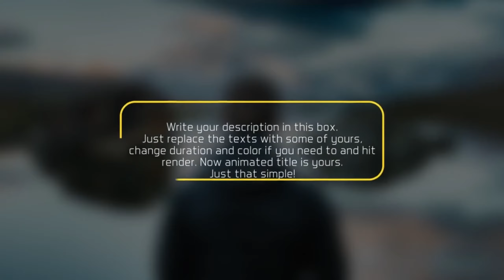Clean Titles Updated | After Effects Project Files - Videohive template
Main Features • 60 Clean Titles v3 (Updated) • Works with After Effects CS5 and Above • Universal Expressions, Works in any Language • Very Fast Rendering • No Plugin Requaired • Change Colors Easily • Duration Control • Tutorial Included • Used Single Free Font for All the Titles (Download Link Included in the Project) • Music Not Included.